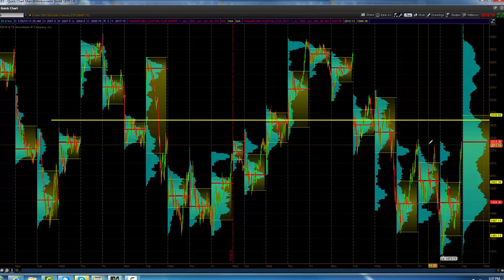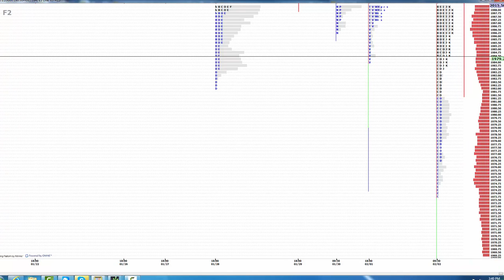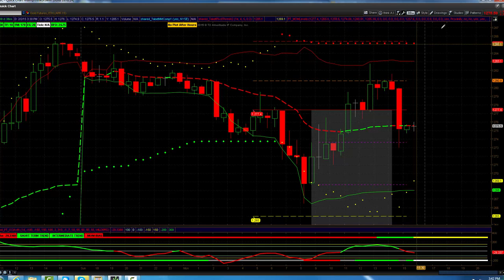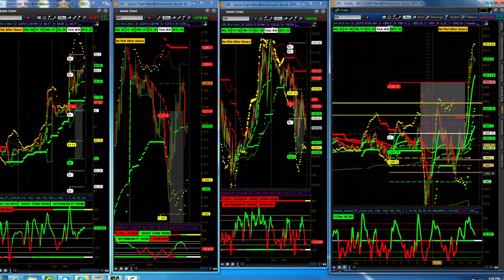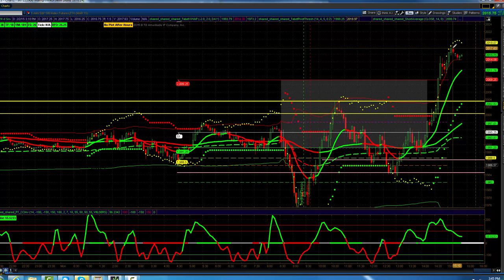ES RECAP FEBRUARY 2 2015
ES TRADING RANGE 2022 TO 1973.00